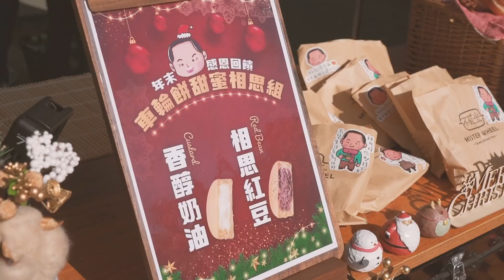耶誕快樂：友宜車輪餅 暖暖好滋味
今天是屬於平安喜樂的日，先祝福大家＃耶誕快樂！

在這個接近歲末感恩的時刻，趁著耶誕前夕一個午後空擋，我推著車輪餅餐車走入人群，從庶民經濟的視角出發，聆聽大家最真實的心聲與需求。

也許你沒認出我，也許你有，最重要的是能和大家這樣近距離互動，雖然隔著口罩，仍然能感受到大家滿滿的熱情，我也特別珍惜。

身為新北市大家長，我一定站在最前線，讓大家的生活回到常軌，讓孩子們平安重現笑顏，讓百業復甦起來，為你和妳帶來更美好的幸福生活。

特別感謝 不貳光 Mister Wheel 協助拍攝